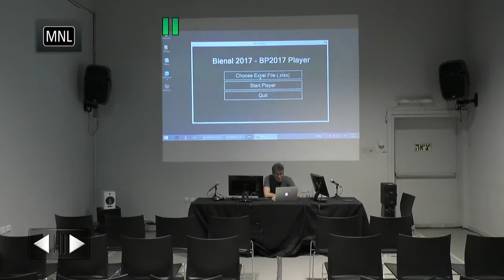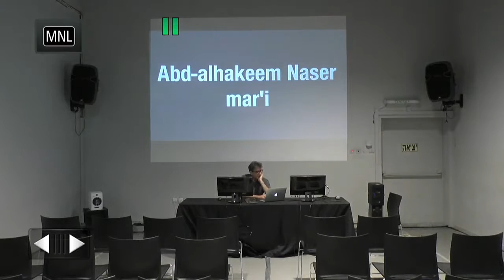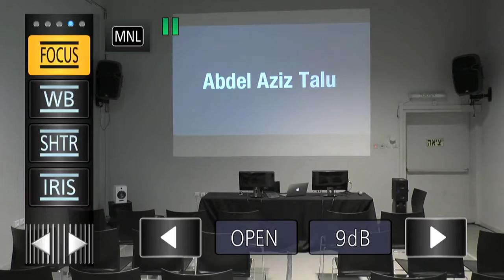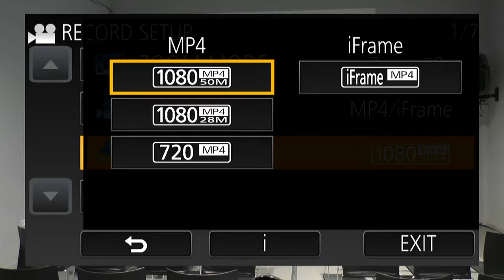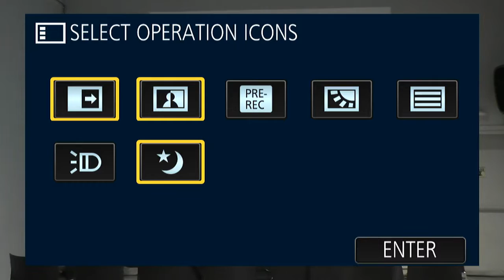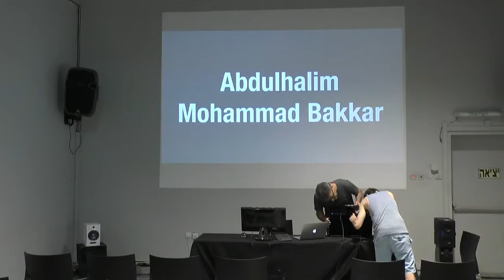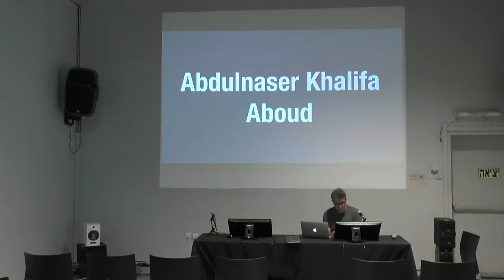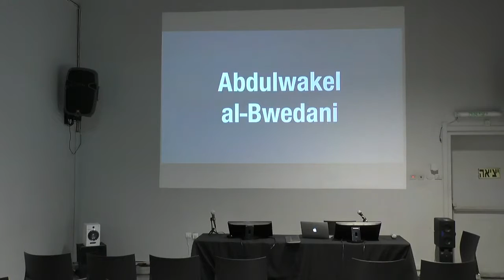CCATelAvivIsrael Live Stream